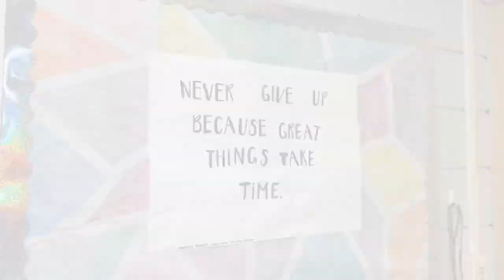Librarian Appreciation Video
It's NationalLibrarianAppreciationDay! Help celebrate by watching this quick video and don't forget to show gratitude for all the librarians in the WCSD.